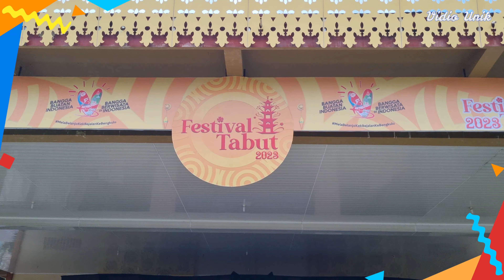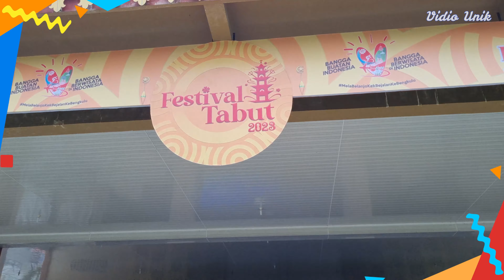ondel-ondel baju merah gladi bersih di bengkulu - ondel ondel betawi lucu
ondel, ondel-ondel, ondel-ondel gladi bersih, ondel-ondel bengkulu, ondel-ondel baju merah, ondel ondel merah,